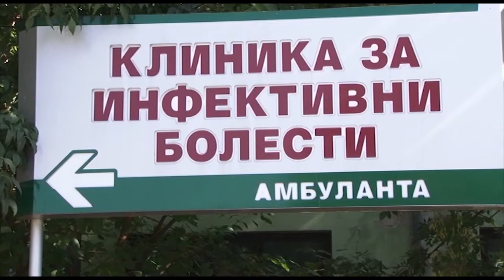Настани 2020та: Предвремени избори во пандемија, техничка влада, протести